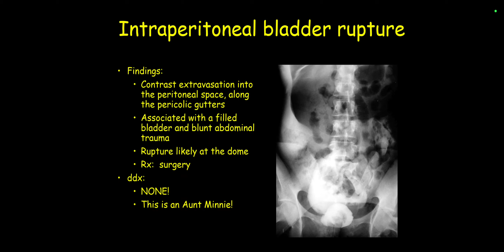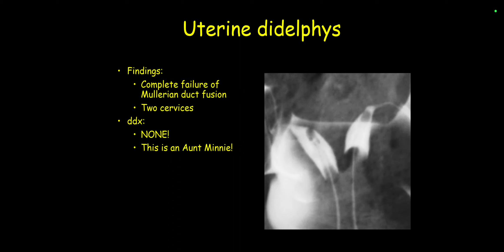FRCR PREPARATION CASES RADIOLOGY(1)